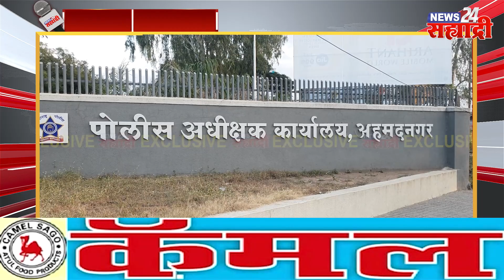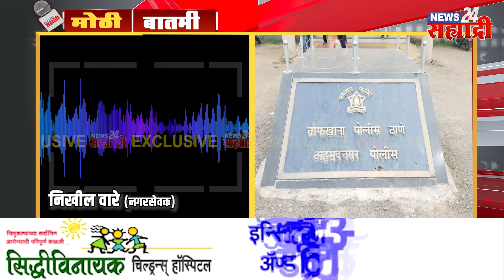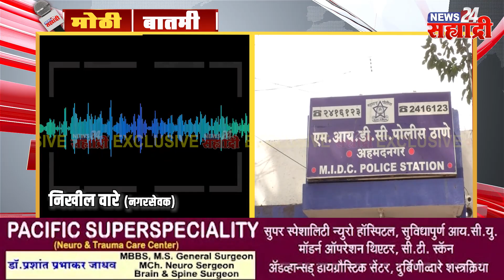मोठी बातमी । नगरमध्ये पोलिसांचा धाकच संपला !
अधिक माहितीसाठी " या आमच्या संकेतस्थळाला भेट द्या